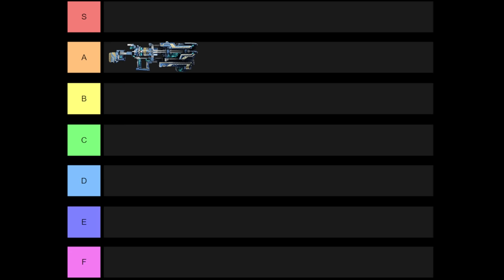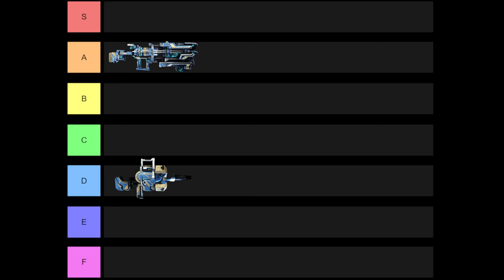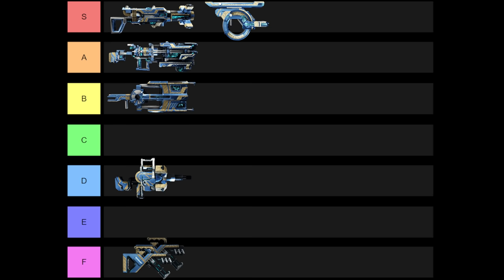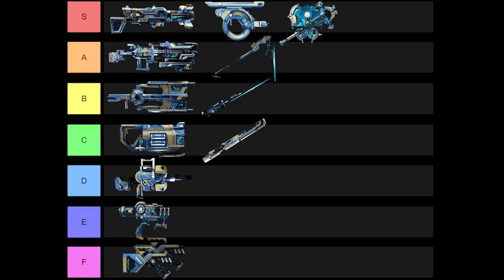Tier List - ALL TENET WEAPONS | Warframe | Two Star Players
All Tenet weapons are equal, but some are more equal than others.

Timestamps:
00:00 - Introduction
03:03 - Tenet Arca Plasmor
10:44 - Tenet Envoy
16:08 - Tenet Flux Rifle
23:07 - Tenet Tetra
29:49 - Tenet Cycron
34:22 - Tenet Diplos
40:34 - Tenet Spirex
45:36 - Tenet Detron
50:56 - Tenet Grigori
1:00:32 - Tenet Agendus
1:05:36 - Tenet Exec
1:10:00 - Tenet Livia
1:14:12 - Full Tier List

Warframe is a free-to-play cooperative third-person shooter video game developed and published by Digital Extremes. Originally released for Microsoft Windows in March 2013, it was later ported to the PlayStation 4, Xbox One, and Nintendo Switch.

In Warframe, players control members of the Tenno, a race of ancient warriors who have awoken from centuries of cryosleep to find themselves at war in a planetary system with different factions. The Tenno use their powered Warframes along with powerful weapons and abilities to complete missions. While many of the game's missions use procedurally-generated levels, newer updates have included large open world areas similar to other massively multiplayer online games as well as some story-specific missions that don't use procedural generation. The game includes elements of shooting and melee games, parkour, and role-playing to allow players to advance their Tenno (ancient warrior) character with improved gear.